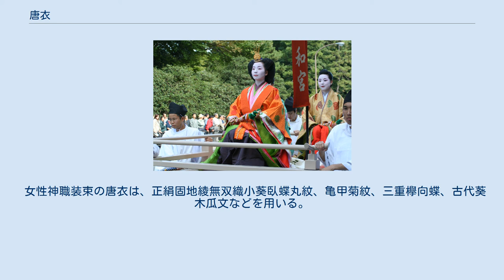唐衣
唐衣（からぎぬ）は、女房装束を構成する上衣の一つ。
詳細は後述。
 唐衣（からころも）は、和歌において「着る」などにかかる枕詞。
在原業平の代表的な歌でよく知られている。
 唐衣（からごろも）は、箏曲の曲名。
幕末の万延、文久頃、名古屋、京都で活躍した盲人音楽家吉沢検校が作曲した。
『初瀬川』『山桜』『新雪月花』と共に、「新古今組」の一曲。
新古今和歌集から唐衣の歌を採り、吉沢自身が考案した「新古今調子」という新たな箏の調弦法によって作曲されている。
当時の複雑煩瑣に発達した音楽から、復古的な簡潔美を求めて作られた。
 唐衣（タンイ、당의）は、中国から朝鮮に伝来した礼服。
女性が身に着けた。
 唐衣を含めた十二単を着用した女性（時代祭） 唐衣（からぎぬ）は、女房装束（十二単）の一番上に着用する、腰までの長さの短い上衣である。
左右の襟が体の前で向きあう対襟形式で、襟は羽織のように外に折り返し、下に着る袿類よりやや短い袖がつく。
基本的には裳と一緒に着用する。
 明確な起源は分っていないが、10世紀の『和名類聚抄』の背子の説明に、和名で「カラキヌ（加良岐沼）」と呼び、形は半臂（はんぴ）に似て襴（裾の下につける横向きの布）がなく、女性が着用する袷の表衣であると記され、この背子が平安時代に袖が付き、大振りになるなど上着様式に整えられた結果、後世唐衣と呼ばれる衣服になったと考えられている。
また、正倉院には伎楽の女性が着用したと伝承される、ベストのような袖のない短い衣服が現存しているが「背子」という墨書もないため、何であったか詳細は不明となっている。
 唐衣の生地は、身分により異なり、また奢侈禁制の影響を受けてその時々でも変わった。
青色（麹塵・緑系の色）や赤色（赤紫）の「織物」（高級な紋織物をさす語）とよばれる地は、特に許された女性しか着用できなかった（禁色）。
また、『西宮記』によると、節会などの重い儀式には「摺唐衣」もしくは「海浦唐衣」とよばれる波の文様を摺った（描き絵の代用品も多い）ものと、赤い目染裳が用いられ、そのしきたりは中世まで継続した。
この名残が采女装束に見られる。
 裏地には通常は菱文の綾を用いる。
近世は40歳未満の女性は裏地に板引といって糊を厚く引き、滑らかな板に張って平滑な糊の層でコーティングして艶を出した。
近世の赤色唐衣は経糸は紫、緯糸は紅で織り、山科流では裏を縹とし、高倉流は表と同系色を用いた。
青色唐衣は経糸緑、緯糸黄で織り、このとき、山科流では黄色の裏をつける。
なお、秩父宮妃勢津子は婚礼の時経緯とも緑の、緑裏の唐衣を用いて青色と称したが、近代の新儀であろう。
皇太子妃雅子（当時）の青色唐衣もまたこの例に従った。
 皇后の料は、古くは赤色や青色の織物が多いが、後深草天皇即位の時、母后は白唐衣を用いた。
また立后のときは唐衣と表着に白を用いるのが平安中期以降の慣例であり、これらを参照して大正以降即位の礼の皇后の料は白唐衣に緑系統の表着という組み合わせに固定化した。
 女性神職装束の唐衣は、正絹固地綾無双織小葵臥蝶丸紋、亀甲菊紋、三重欅向蝶、古代葵木瓜文などを用いる。